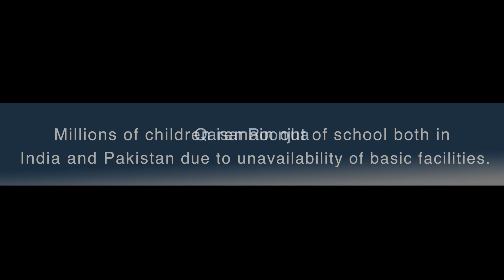Sonu Song by Sarkari School students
Millions of children remain out of school both in India and Pakistan due to unavailability of basic facilities.

Without education, your children can never really meet the challenges they will face. So it's very important to give children education and explain that they should play a role for their country. Nelson Mandela